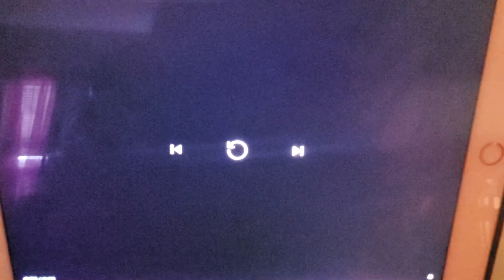Nancy Margaret Clancy's Scream Crossover Wanda Reyes